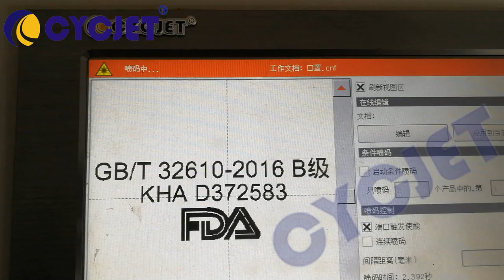N95 KN95 3M Face Mask UV Laser Marking Machine UV Fly Laser Printer CYCJET Laser Jet Engrave Printer